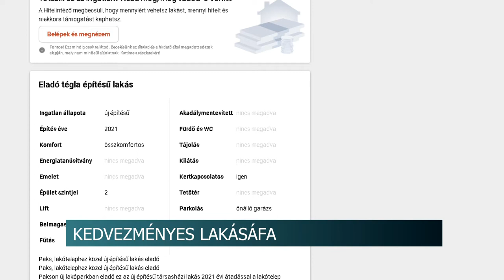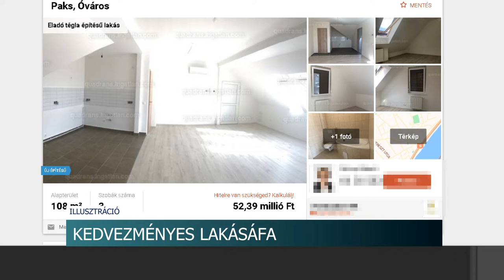20201019 hirado csaladtamogatasi kedvezmeny